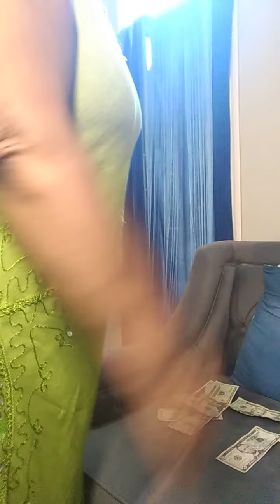Pastor Dowrong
Your real payday is coming. Jesus.SMH 😡⚡🔥